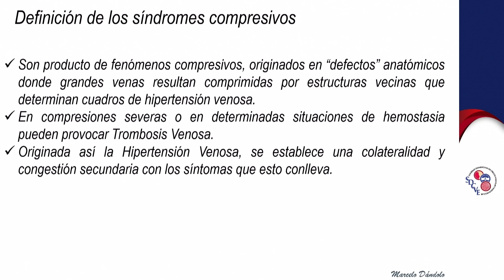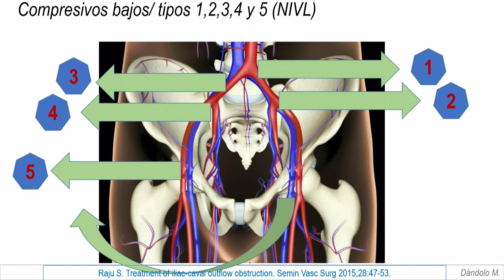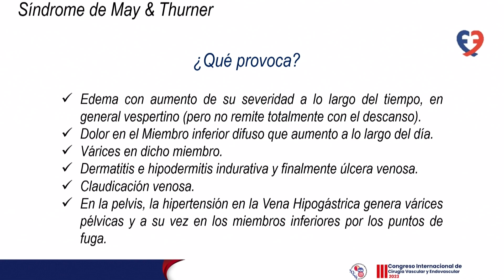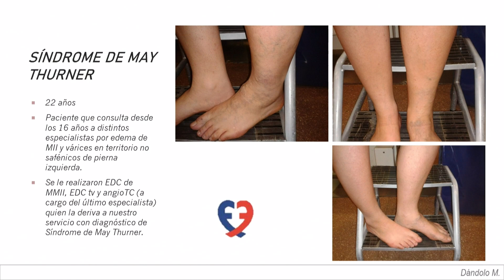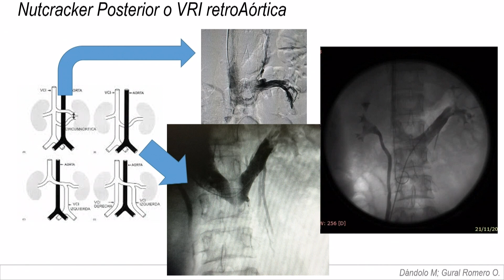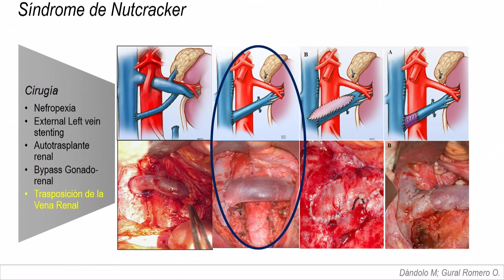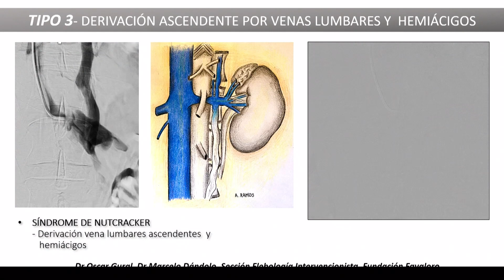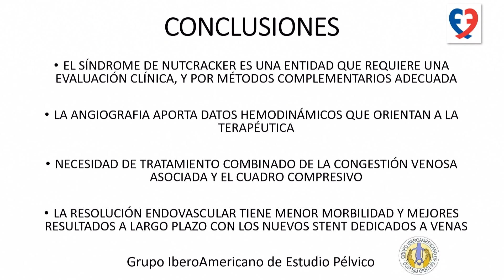Dr. Marcelo Dándolo: Síndromes comprensivos venosos; Abordaje.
Síndromes comprensivos venosos; Abordaje. Conferencia ofrecida en el III CongresoSDCVE de la Sociedad Dominicana de Cirugía Vascular y Endovascular.